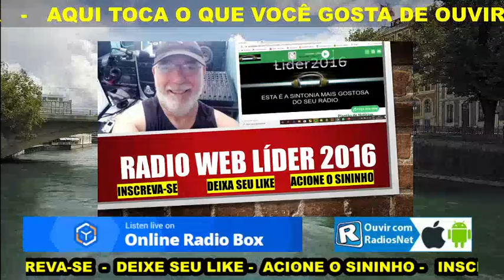INICIO DE TARDE - A música retrata o passado, ilustra o presente e verbaliza o futuro